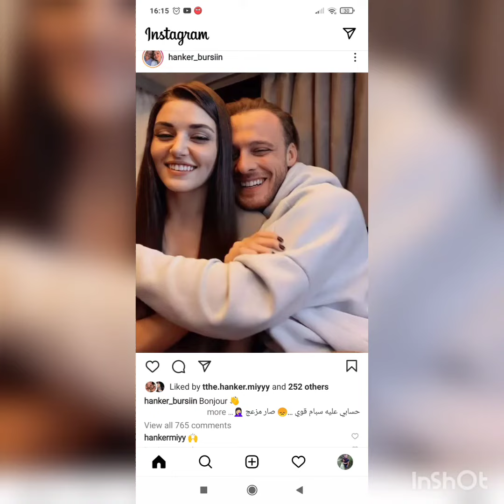Kerem Bursinin Ablasi Melis Bursinden Muhteşem Görüntüler Geldi